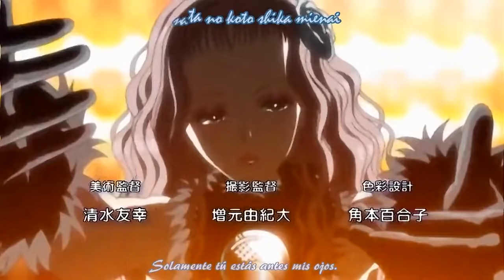Nana capítulo 30 sub español completo